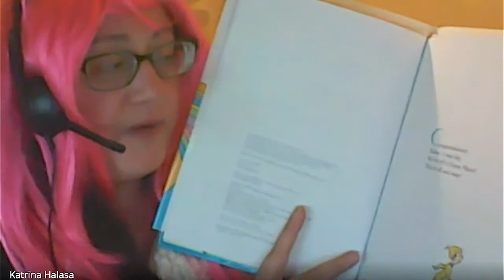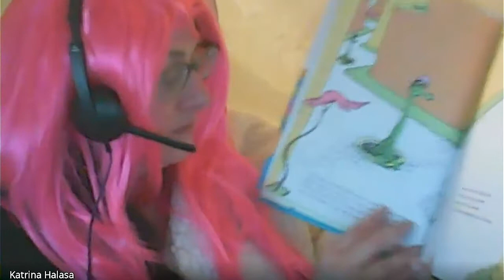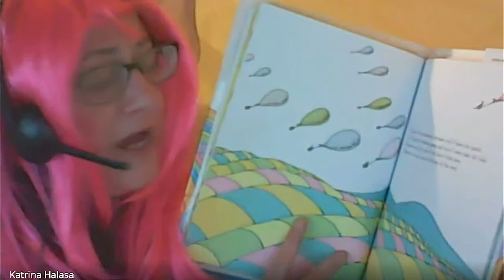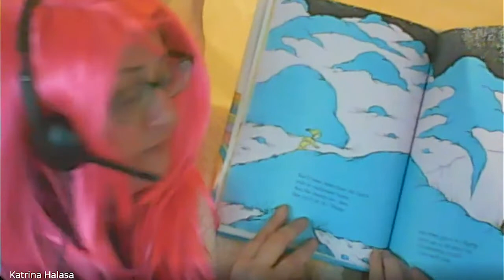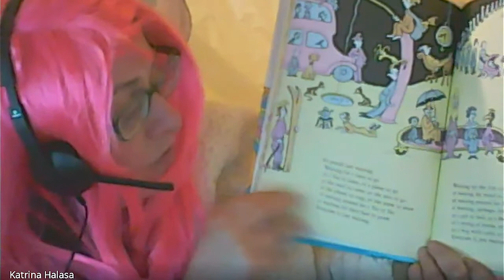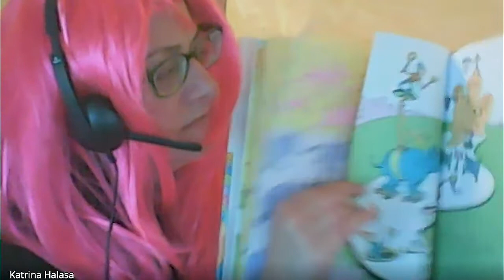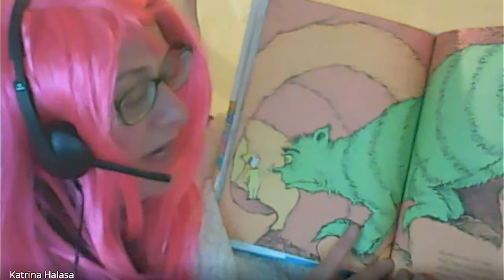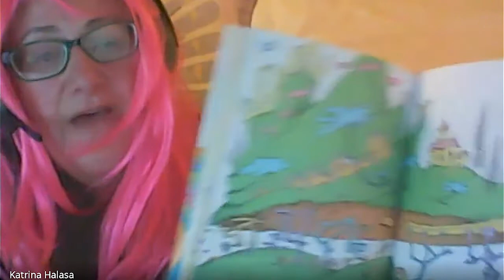Storytime: Oh, the Places You'll Go!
We are celebrating National Read a Book Day on September 6th by reposting these fun read-with-me videos from our staff and friends. Watch, read along and let us know what your family is reading!

Read by Katrina Halasa